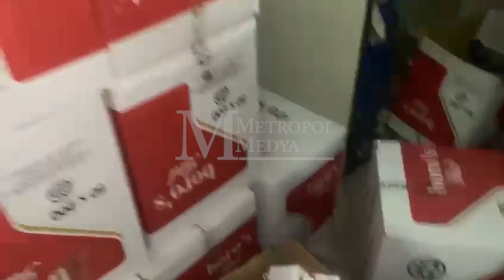‘Merdiven Altı’ Üretim!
Adana’da polis, bir evin kaçak bir üretim atölyesine dönüştürülüp, burada ‘kaçak sigara’ üretimi yapılarak, özellikle Doğu illerinde el altından piyasaya sürüldüğü istihbaratı üzerine harekete geçti.